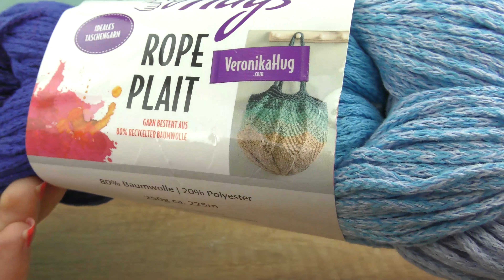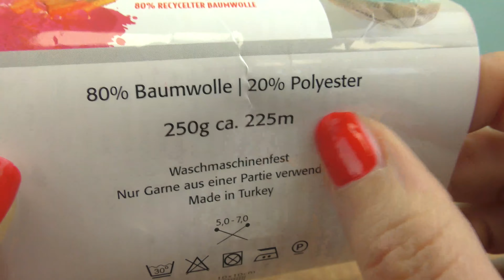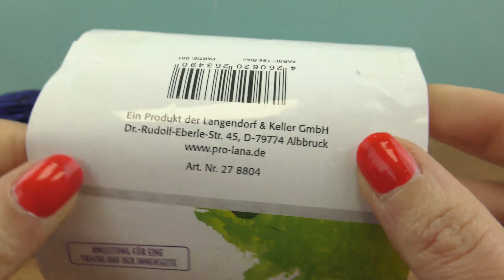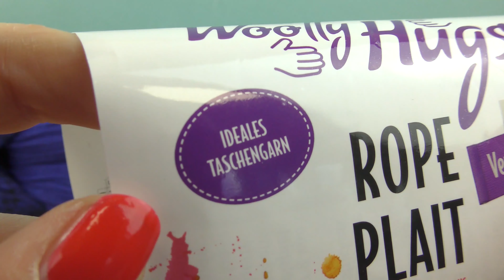ถักกระเป๋าสวยๆ | กระเป๋าใส่ของใช้ถักเอง